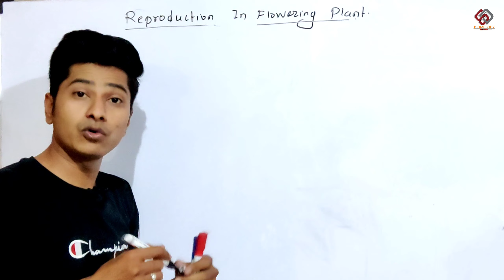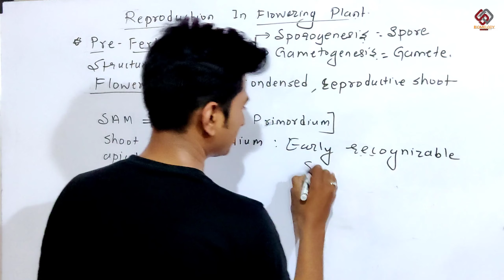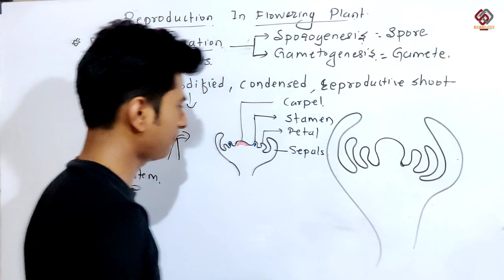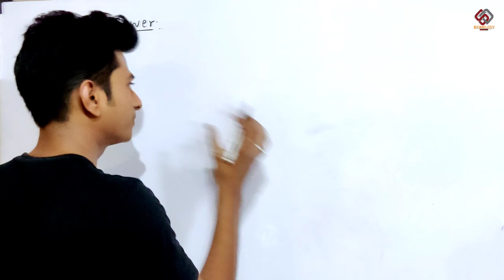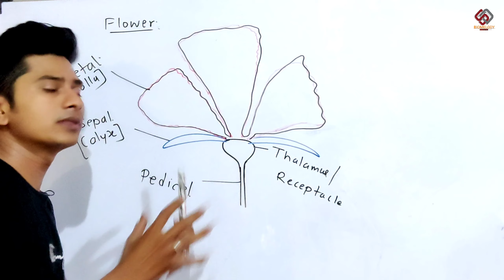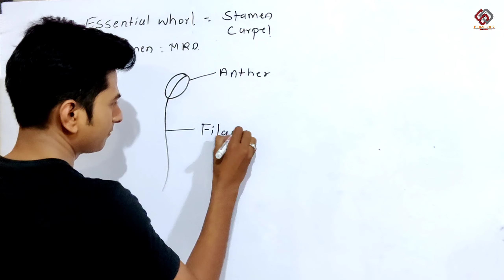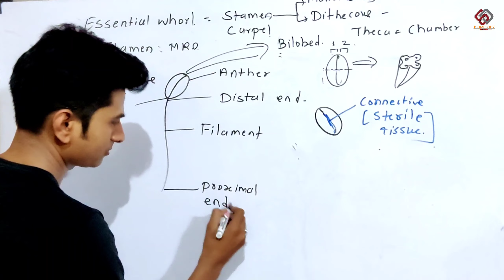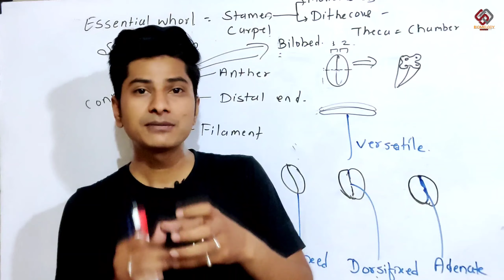Reproduction In flowering plants| Structure of Flower | NEET | NCERT|English-Hindi Bilingual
Structure of Flower
NEET (NCERT)
Flower is modified, condensed, Reproductive shoot
SAM transferred into floral primordiam